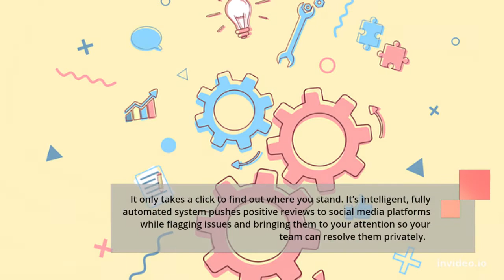Operadds Login @ Essential Things You Should Check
In this video, you can learn Operadds Login easily. It has the step by step easy guide with links.